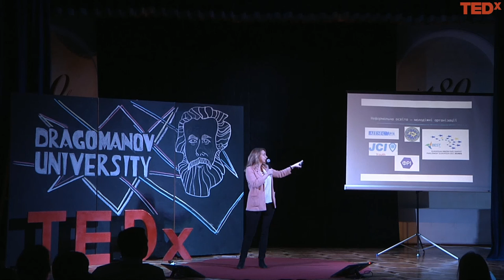Цінність неформальної освіти | Кристина Челмакіна | TEDxDragomanovUniversity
What is informal education, how can we distinguish formal and informal education and why the second can be more important? You should be active, don't be afraid to be black sheep and ask questions when you don't understand something. These simple but important things are keys for the successful life.